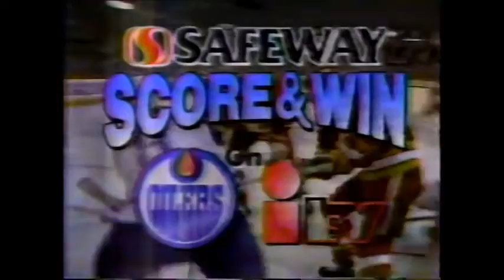TV Commercials (March 8, 1991) 04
TV Commercials  March 8, 1991 recorded on CITV.

0:05 Bacardi & Cola (rum)
0:35 McDonalds New Kid's Menu (fast food)
1:05 Canada Trust Realty
1:34 "Silverado"
2:04 790 CFCW (radio station)
2:34  Score & Win - Safeway and Edmonton Oilers